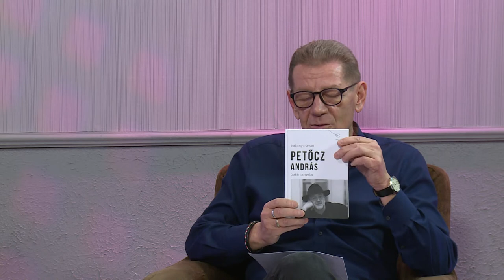191130 Fehérvári Beszélgetések Petőcz András Bakonyi István